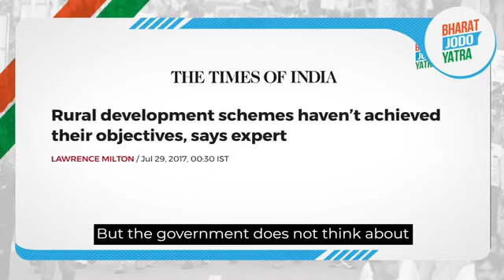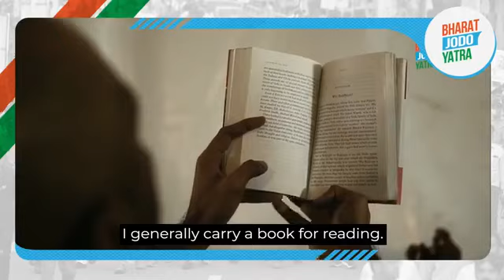March 4, 2023